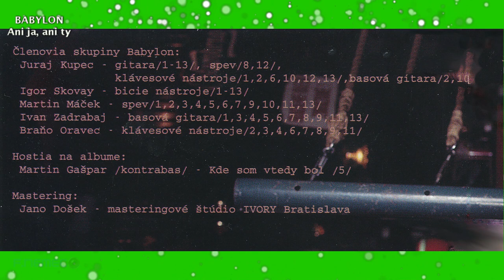BABYLON - Anjel s Diablom - Trek 7 - ANI JA ANI TY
CD -  BABYLON - Anjel s Diablom 2002  -  Vydavatelství ČESKÁ HUDBA  Trek 7 -  ANI JA ANI TY
Hudba: Juraj Kupec    Text: Martin Máček